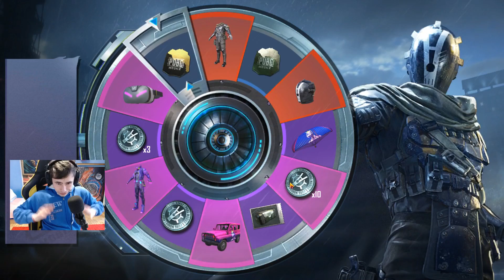ПОДПИСЧИК РАЗНЕС НОВУЮ РУЛЕТКУ! в PUBG MOBILE ОТКРЫВАЕМ КЕЙСЫ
на открытие кейсов в Pubg Mobile ( Пубг мобайл )

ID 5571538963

Категорія